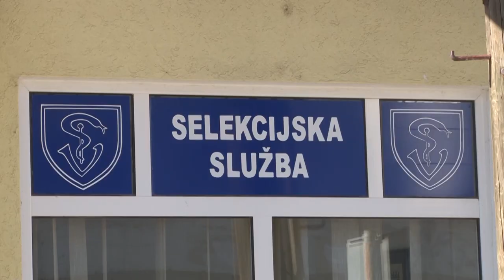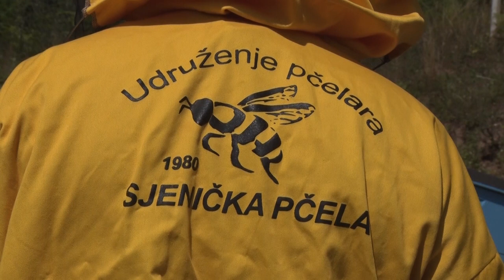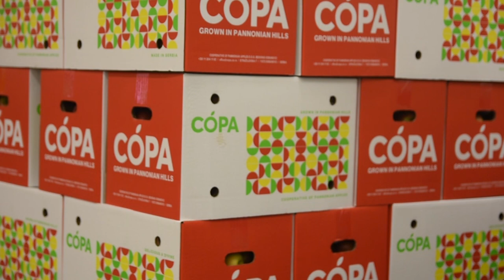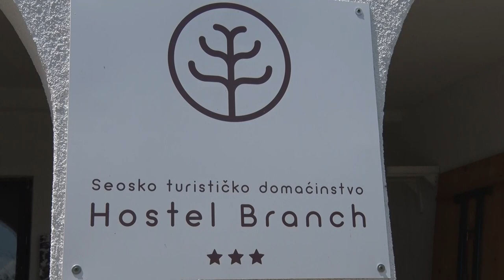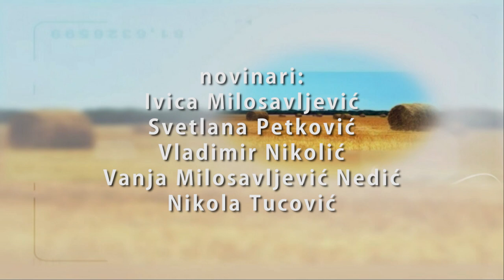Poljoprivredna emisija Farma 986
U 986. epizodi emisije Farma dobićete odgovore na sledeća pitanja:
Po čemu će ovu sezonu pamtiti proizvodjači jabuka?
Zbog čega se pred ovogodišnji božićni post širi nemir u domaćim ribnjacima?
Kako je veterinarska stanica u Peckoj postala lokomotiva razvoja stočarstva u opštini Osečina?
Zašto jedno staro udruženje pčelara sa Peštera doživljava novu mladost?
Na koji način je atraktivan selfi od jednog hostela u okolini Aranđelovca napravio mesto koje okuplja putnike iz celog sveta?